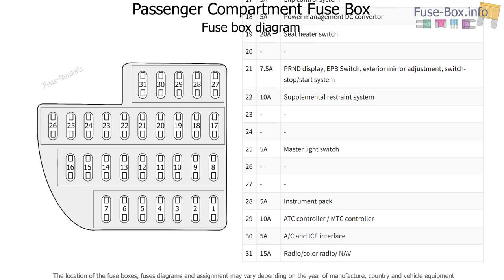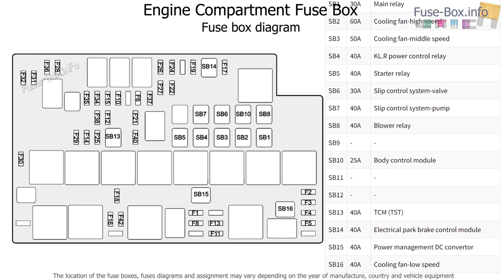Fuse box location and diagrams: MG GS (2015-2019)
Fuse box diagrams (location and assignment of electrical fuses) for MG GS (AS21; 2015, 2016, 2017, 2018, 2019).